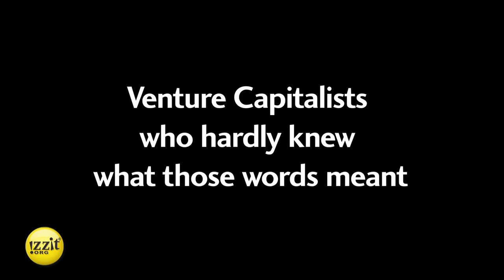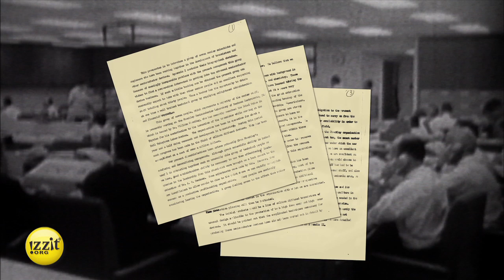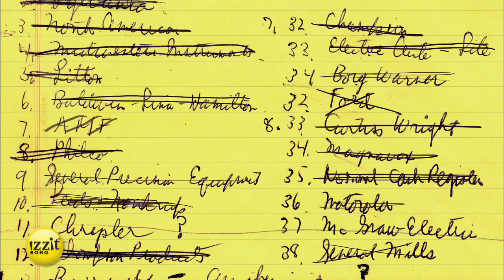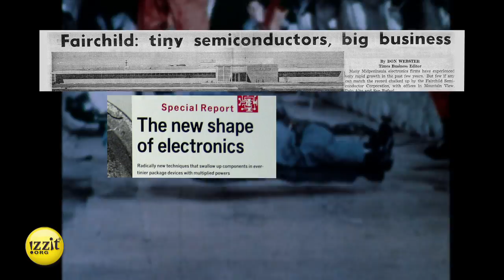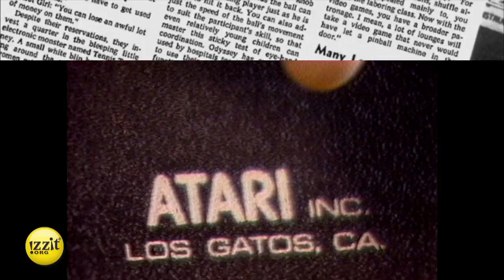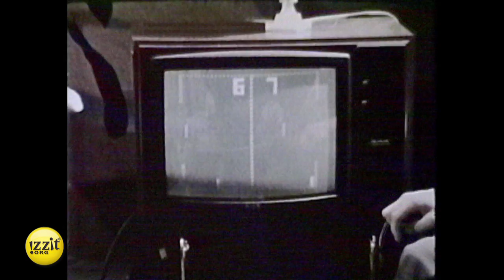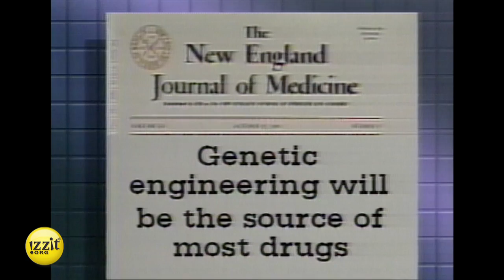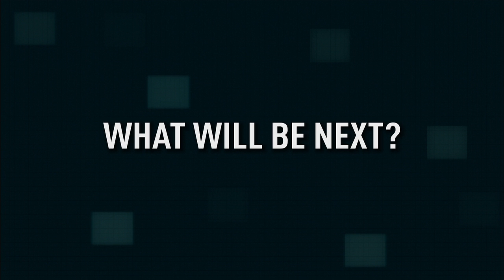Risk & Reward - Full Video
The unlikely yet amazing story of how a few daring men called “venture capitalists” came to back a few imaginative individuals called “entrepreneurs” to create some of America’s most successful businesses. Their risk was great but their reward was even greater; proof of what’s possible when individuals are willing and able to take a chance on a new idea.

Risk & Reward covers numerous educational standards across several subject areas including Language Arts and Social Studies for Grades 7-12. To learn more about this educational program, and which standards it covers specific to your grade, subject area, and which standards your district is using, visit our educational program summary section for this video

Subject Areas:
■ Business
■ Civics
■ Economics
■ Family & Consumer Science
■ Government
■ Health and PE
■ Language Arts
■ Science
■ Technology
■ U.S. History

Topics:
■ Entrepreneurship
■ Genetic Engineering
■ Technology
■ Venture Capital
■ Video Games

Love this video? Want to make it even more useful? Find great FREE educational materials to go with it

Chapters

0:00 Introduction
1:53 Venture Capital?
4:05  Fairchild Semiconductor
7:42 Atari
11:56 Genentech
17:33 Discussion Question